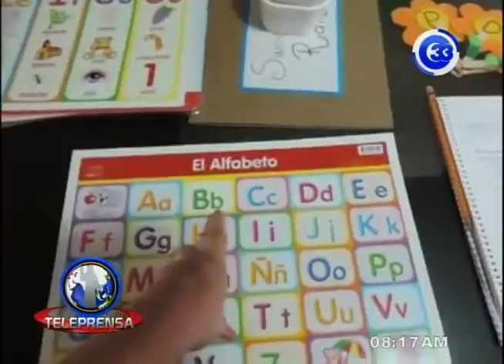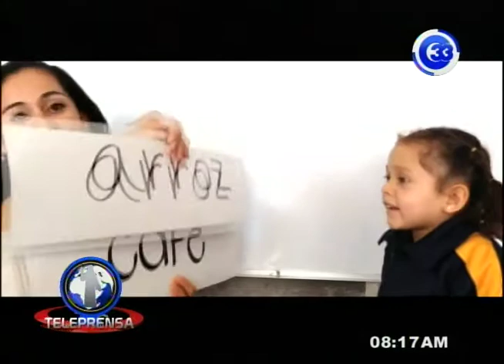Lo bueno y lo malo de la educación inicial en casa